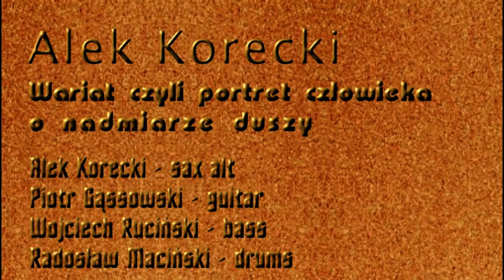Alek Korecki - Wariat czyli portret człowieka o nadmiarze duszy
Alek Korecki - saksofon altowy
Piotr Gąssowski - gitara
Wojciech Ruciński - bas
Radosław Maciński - perkusja